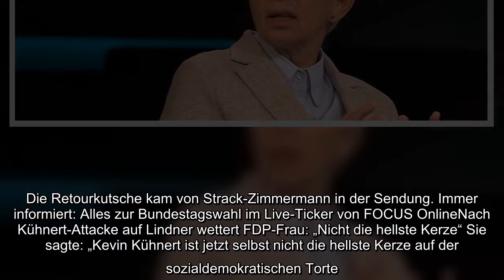Bei „Markus Lanz“: Nach Kühnert-Attacke auf Lindner wettert FDP-Frau: „Er ist nicht die hellste Kerz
Bei „Markus Lanz“: Nach Kühnert-Attacke auf Lindner wettert FDP-Frau: „Er ist nicht die hellste Kerze“..

Bei „Markus Lanz“ Nach Kühnert Attacke, Lindner, wettert FDP Frau „Er, nicht, hellste, Kerze“